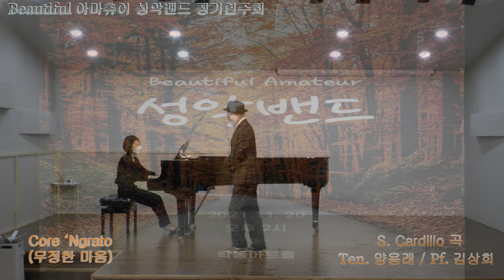Core 'ngrato (무정한 마음) - Ten. 양용래 - S. Cardillo 곡 - Beautiful 아마츄어 성악밴드 정기연주회